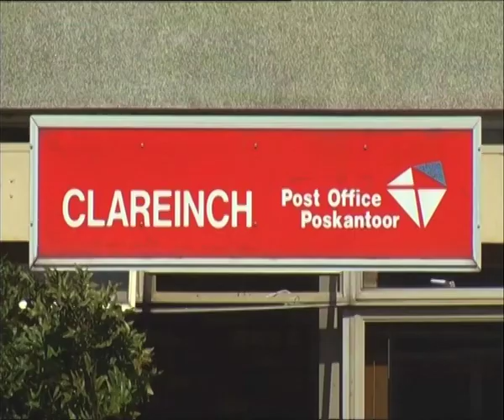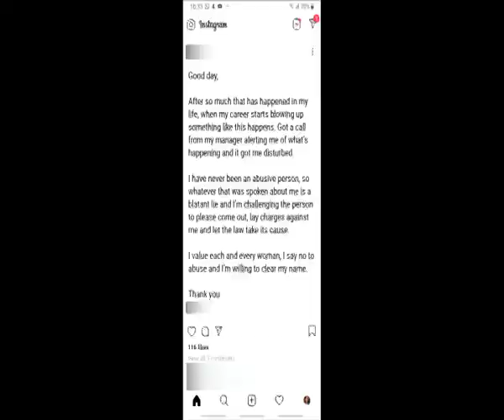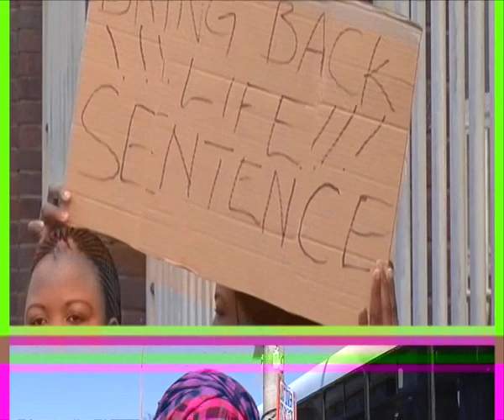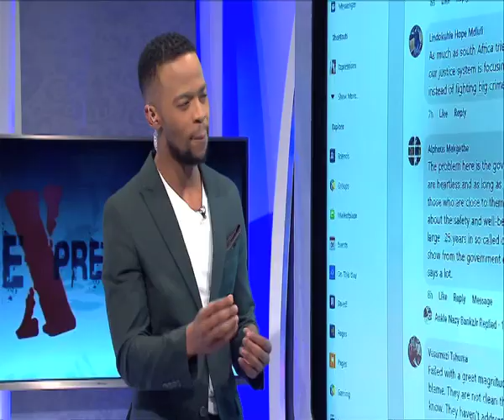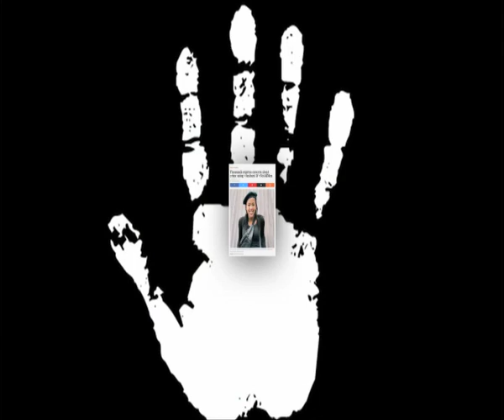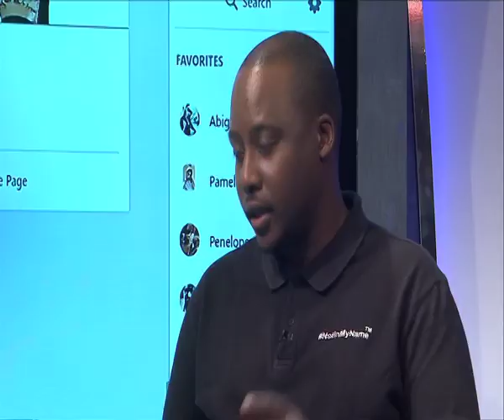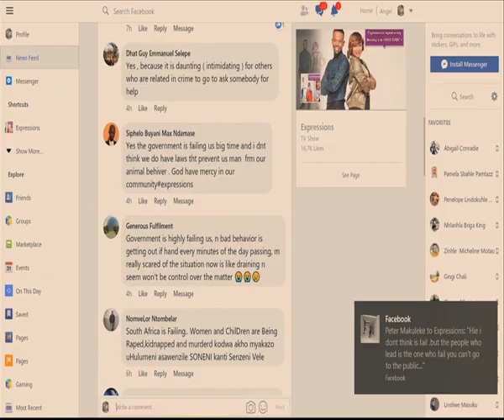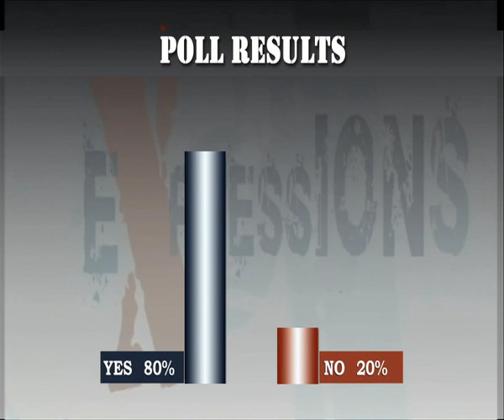Expression: Rape and Looting, 03 September 2019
Sadly the brutal killings of women is not the only thing irking the country. The recent spate of violent xenophobic attacks that broke out in Johannesburg and Pretoria also has South Africans walking in shame.